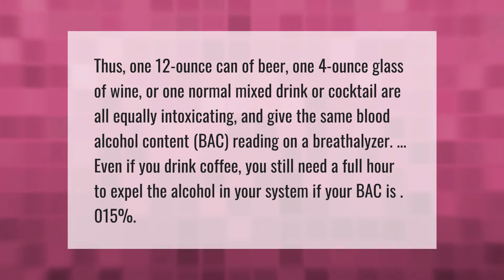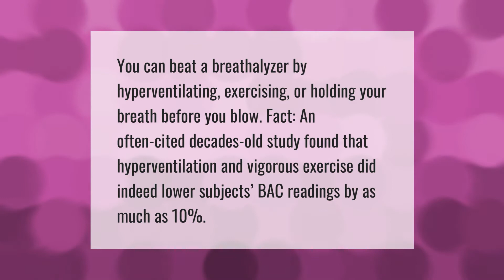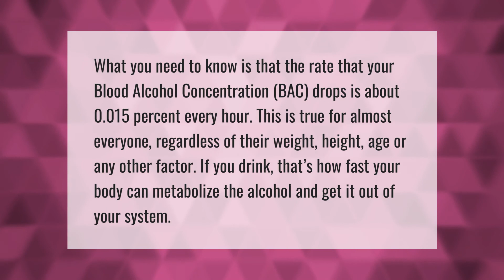Will 1 beer show up on a Breathalyzer?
00:00 - Will 1 beer show up on a Breathalyzer?
00:44 - What can throw off a breathalyzer?
01:13 - Does peanut butter help pass a breathalyzer?
01:45 - How much does your BAC drop per hour?

Laura S. Harris (2020, December 31.) Will 1 beer show up on a Breathalyzer?
    AskAbout.video/articles/Will-1-beer-show-up-on-a-Breathalyzer-202103